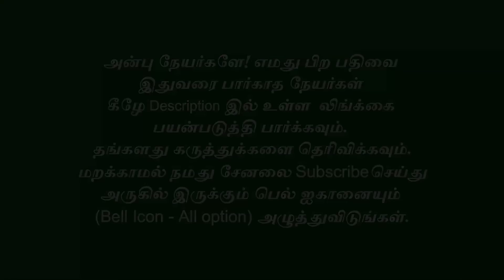நரசிம்ம ஜெயந்தி இந்த முறையில் கொண்டாடுங்கள்! குறை தீர்க்க உடனே வருவார்!periyava@aalayavideo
Link for Swamy Narasima mantra
துன்பத்தை போக்கி அனைத்து நன்மைகளை தரும் நரசிம்ம மந்திரம்! தமிழில் வரிகளுடன்! periyava @aalayavideo

உங்களை விட வயதானவர்களை சந்திக்கும் போது இந்தக் காரியத்தை தவறாது செய்யுங்கள்! மாவடு ரகசியம்! periyava sayings  @Aalayavideo

இந்த வருடம் விட்டால் வருடம் கழித்து தான் வரும்! மாசி மகம் 2022 - Maasi magam 2022 Periyava sayings  @Aalayavideo